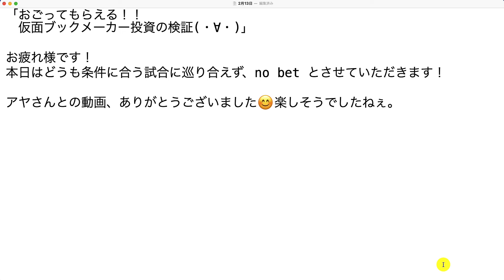【検証】第1581回目：アヤさんとの動画